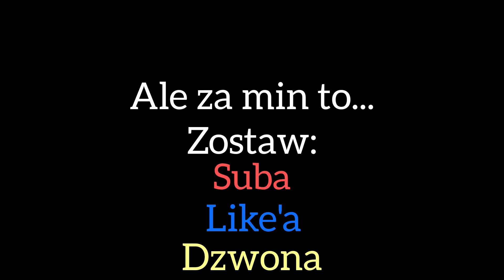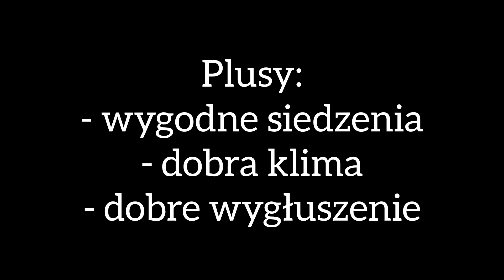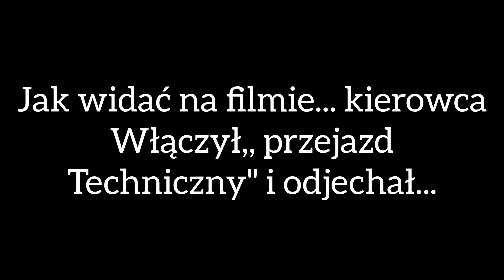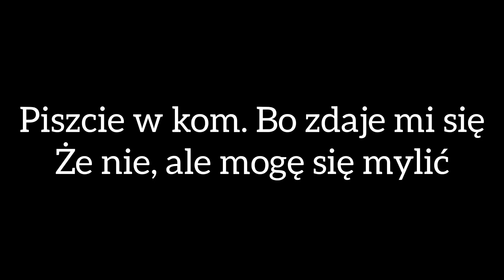nowe solarisy urbino 18 III dla KMŁ- warszawskie nowości #1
zapraszam do oglądania oraz na mój drugi kanał
100lica urbex